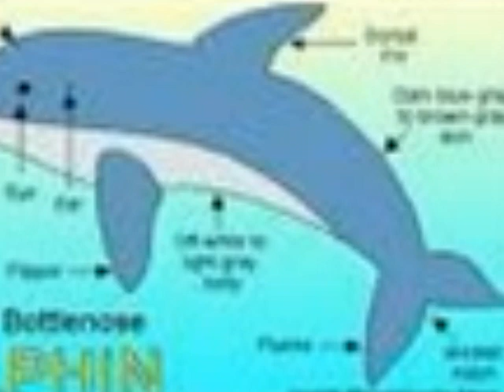Bottle Nosed Dolphin